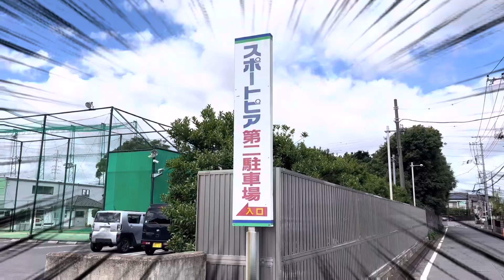【テニス】TPオープン決勝戦。元インカレD2連覇VSベテラン全日本選手。tennis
2022年7月27日に開催されたJOPテニスTPオープン草加大会決勝戦の様子をお送りします。当日は、気温35度の猛暑の中の決勝戦です。
試合はショートセット２セットマッチ。セットオール１０ポイントタイブレーク。デュースがないノーアドバンテージ方式で実施されます。
ショートセットは１セット、４ゲーム先取です。例）４−０、４−１、４−２
３−３となった場合は、５−３になるか４−４での７ポイントタイブレークとなります。
従って、早い段階でのサービスブレイクが必要となります。